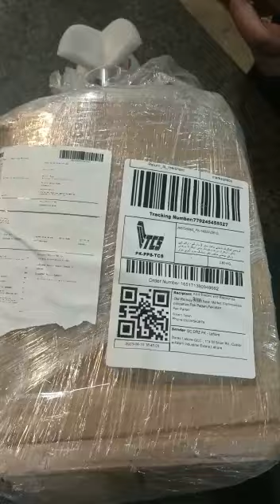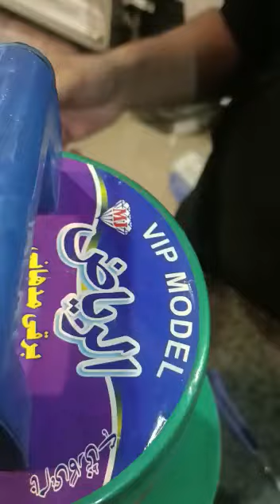Madhani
Video from Abid Ali